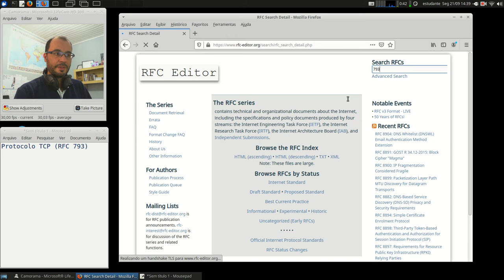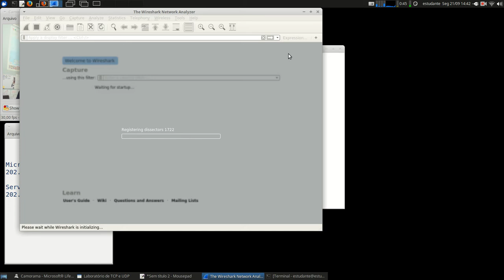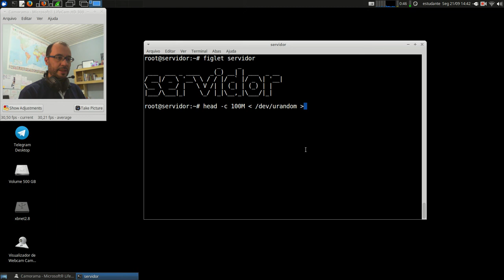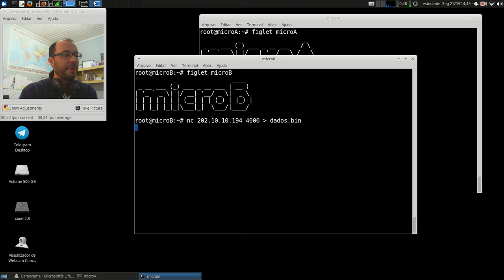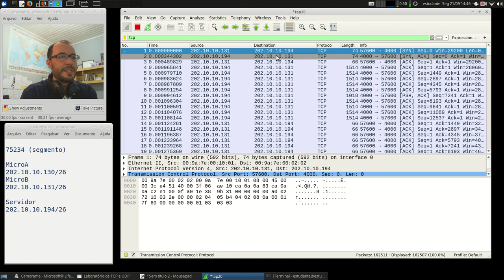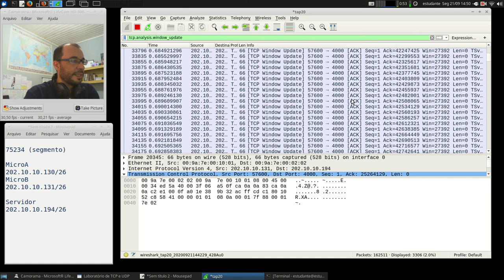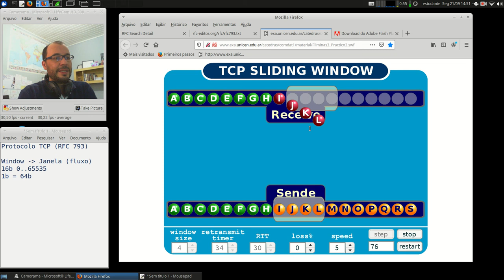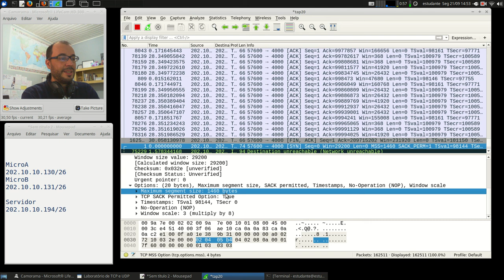Redes 1 - APNP 15f - TCP e UDP (parte 6)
Capa:
Atividades Pedagógicas Não Presenciais - Aula 15f
Título: TCP e UDP (parte 6)
Prof. Hermano Pereira
Em 21/09/2020

-x-x-x-x-

Leitura dos capítulos 6.4.1 (UDP) e 6.5.1 ao 6.5.8 (TCP)

Leitura dos capítulos 3.3 (UDP) e 3.5 (TCP)

Leitura dos capítulos 23.2 (UDP) e 23.3 (TCP)

Capítulo 8 - pgs 303-334

Procure em livros da Biblioteca: "Protocolo TCP" e "Protocolo UDP".

Documento RFC do TCP (link) RFC 793

Documento RFC do UDP (link) RFC 768

Vídeos:

(link) Advanced Netcat and TCP Fun (sugestão, pratique)

Captura de UDP com Wireshark:
(link) User Datagram Protocol and Internet Control Message Protocol

Kretcheu (link) Protocolos TCP e UDP

RNP (link) TCP - Parte I (link) TCP - Parte II (link) UDP

Network Direction:
(link) How TCP and UDP Work
(link) Establishing Connections With TCP's Three Way Handshake
(link) How TCP Handles Errors And Uses Windows

PowerCert (link) TCP vs UDP Comparison

Simplificando TI:
(link) Afinal qual a diferença entre TCP e UDP
(link) O que são portas TCP e UDP?